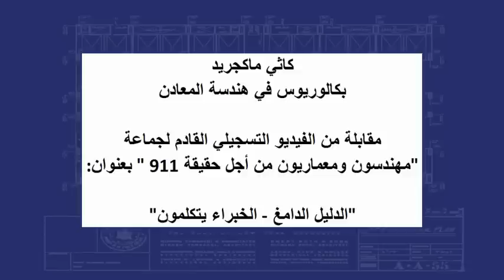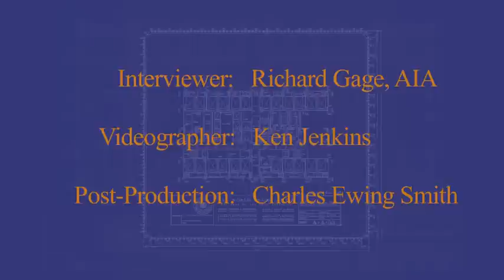كاثي ماكجريد - أخصائية هندسة المعادن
Kathy McGrade - Arabic

كاثي ماكجريد تشرح كيف أن حرائق المكاتب لا يمكن أن تصهر الفولاذ وكيف أن الانهيار المتناسق لكل أبراج مركز التجارة العالمي حسب الرواية الرسمية يخالف قوانين الفيزياء والديناميكا الحرارية.  هذا الجزء لقاء بدون تعديل لأحد الخبراء الذين يظهرون في الفيلم الوثائقي القادم عن الدليل على تدمير الأبراج الثلاثة لمركز التجارة العالمي "9/11: دليل دامغ -- الخبراء يصرحون"

هذه وصلة إلى قائمة اللغة العربية لشرائط فيديو جماعة مهندسون ومعماريون من
أجل حقيقة الحادي عشر من سبتمبر.